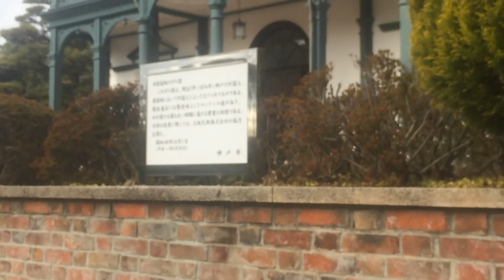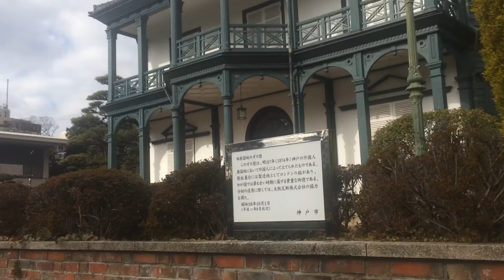神戸相楽園 馬小屋 と ハッサム邸 ‼️